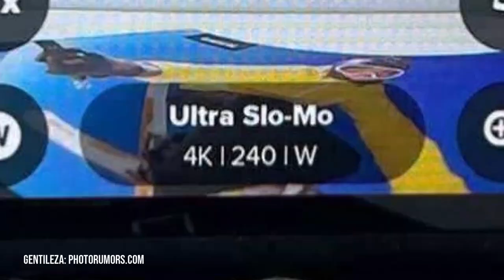¡¡¡SE HA FILTRADO LA GOPRO HERO 12!!!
En Este Nuevo Video de la Sección GoPro Presentamos Una Noticia Muy Importante y es que ya Se han Filtrado las Primeras Imagenes de La Futura Camara GoPro HERO 12.